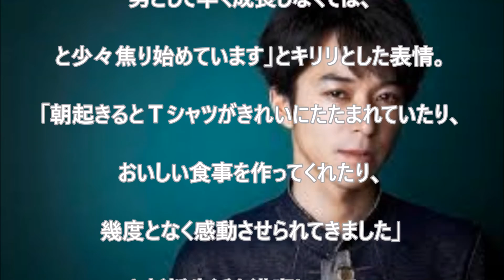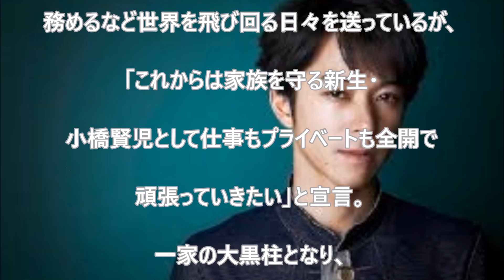小橋賢児 ４歳下のファッションデザイナーと結婚！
小橋賢児 結婚
小橋賢児 ちゅらさん
小橋賢児 ジャニーズ
小橋賢児今
小橋賢児 彼女
小橋賢児 インド
小橋賢児 instagram
小橋賢児 あずみ
小橋賢児現在
小橋賢児 結婚
小橋賢児 彼女
小橋賢児 インド
小橋賢児 instagram
小橋賢児 ドラマ
小橋賢児 あずみ
小橋賢児 昔
小橋賢児 サーフィン
小橋賢児 あずみ
小橋賢児 青の時代
小橋賢児 兄
小橋賢児 安達祐実
小橋賢児 インド
小橋賢児 instagram
小橋賢児 イベント
小橋賢児 今
小橋賢児 引退
小橋賢児 イケメン
小橋賢児 insta
小橋賢児 生き方
小橋賢児 インタビュー
小橋賢児 噂
小橋賢児 edm
小橋賢児 英語
小橋賢児 映画
小橋賢児 演技
小橋賢児 榎本加奈子
小橋賢児 エイベックス
小橋賢児 映画監督
小橋賢児 彼女
小橋賢児 会社
小橋賢児 華原朋美
小橋賢児 関東連合
小橋賢児 監督
小橋賢児 韓国
小橋賢児 かっこいい
小橋賢児 亀梨和也
小橋賢児 歌詞
小橋賢児 金田一
小橋賢児 キリンビール
小橋賢児 キス
小橋賢児 兄弟
小橋賢児 筋肉
小橋賢児 キスシーン
金田一少年の事件簿 小橋賢児
小橋賢児 国仲涼子
小橋賢児 クラブ
小橋賢児 国仲涼子 熱愛
小橋賢児 結婚
小橋賢児 研音
小橋賢児 子役
小橋賢児 子役時代
小橋賢児 恋人
小橋賢児 子供
小橋賢児(小橋賢児)
小橋賢児 小室哲哉
小橋賢児 交友関係
小橋賢児 沢尻エリカ
小橋賢児 最近
小橋賢児 さんま